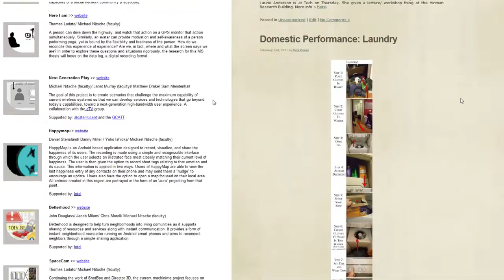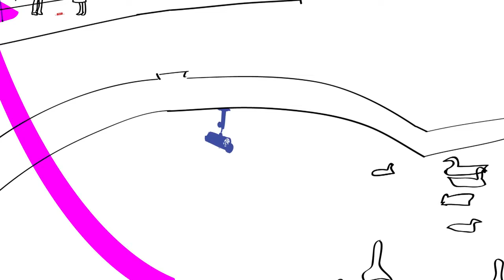Ducks Feed People.mp4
The final group project of the 2010 fall studio class of the Digital World & Image Group at Georgia Tech. The class looked into spatial subversions and asked how to bring seemingly everyday situations and spaces to the foreground to change our behavior in these locations.
Credits: Andrew Quitmeyer, Rebeccay Rouse, Thomas Lodato, Nick Poirier, Vignesh Swaminathan, Laura Fries, Laurie Marion, Matt Drake, Michael Nitsche (2010)